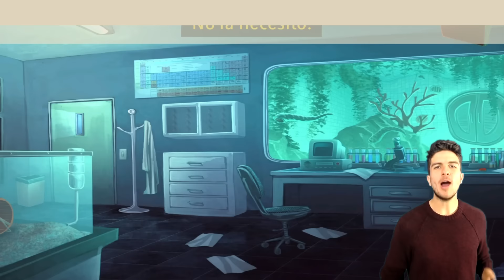TOP 10 MEJORES JUEGOS ANDROID & IOS GRATIS 2017 😱 FEBRERO #101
Top 10 de los mejores juegos GRATIS para Android y iOS para jugarlo en tu iPhone, iPad & Smartphone y Tablet (TOP SEMANA 101)

★ DESCARGA TODOS LOS JUEGOS

IOS: PRÓXIMAMENTE